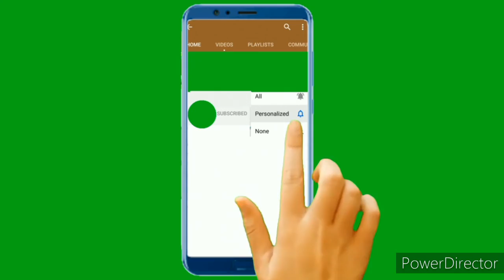tera gaal hai ||Ghazal||poetry||kanshinswrites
har so tassawar howa zahir tumhara waleed
howa bhi kia khoob nigahon ka wisaal hai